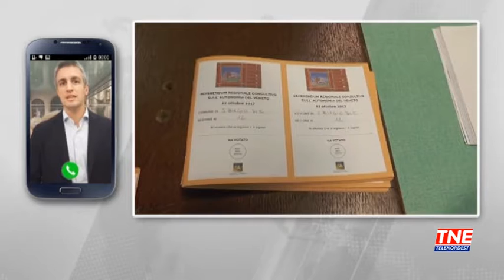TG (29/08/2019) - ALLEATI IN VENETO, BERTI: «NO, PER NOI NON CAMBIA NULLA»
TG (giovedì 29 agosto 2019) - Eppure il "partito dei Kamikaze", licenza d'autore del consigliere grillino Scarabel, subisce questo scenario. Palesatosi quasi per caso durante le puntate di 20edieci dei giorni scorsi e poi sbandierato a onore del vero dal solo segretario Pd Zingaretti. Alleati anche sul territorio; qui sostanzilmente, in un comitato anti-Zaia che però non pare minimamente preoccupato. "Sono altri a dover sposare i nostri temi, al massimo accordi con liste civiche", ribadisce Berti, che lo shock per le manovre romane lo ha subito. Lui, da sempre vicino a Di Maio ora che la sua leadership si è dissolta lasciando spazio a Giuseppe Conte.
Resta nel Movimento, il leader veneto che ha speso 8 anni della sua vita nella politica sul territorio. Alternativi ai partiti, in questo senso forse va il Governo giallo-rosso nel pensiero 5 stelle: "lega o pd per noi sono lo stesso se si fa quel che predichiamo".